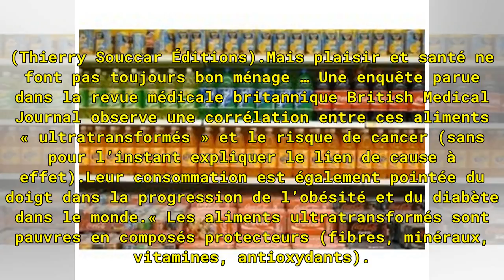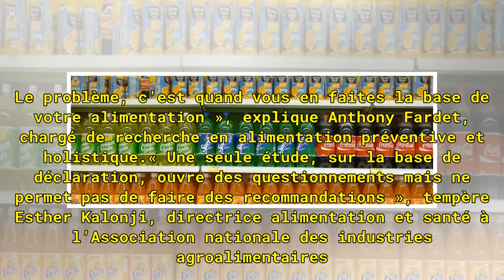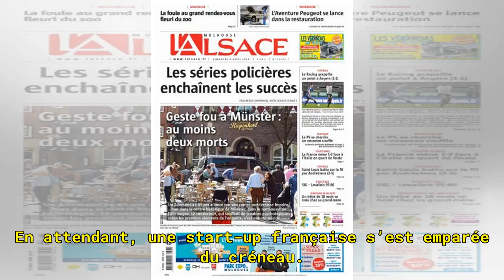Haro sur les produits trop transformés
Vous en avez sûrement déjà fait l’expérience. Vous ouvrez un sachet de bonbons, une plaquette de chocolat ou un paquet de gâteau… et vous ne pouvez plus vous arrêter de manger avant d’avoir englouti l’intégralité de son contenu. Risques pour la santéMichael Moss, journaliste américain, a tenté de pe...